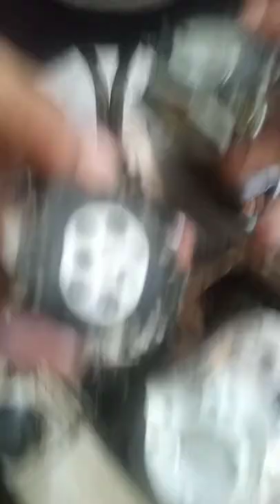paano ayosin ang carb ng 070 chinsaw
070 carb how to tune in